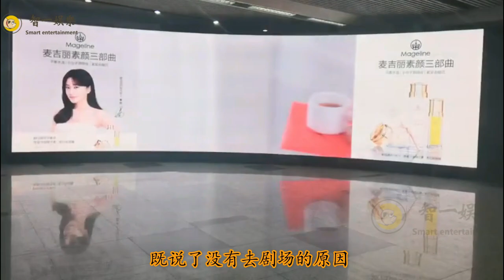【德云社】秦霄贤生日发文感慨，师兄们的祝福集体跑偏，真是其乐融融大家庭